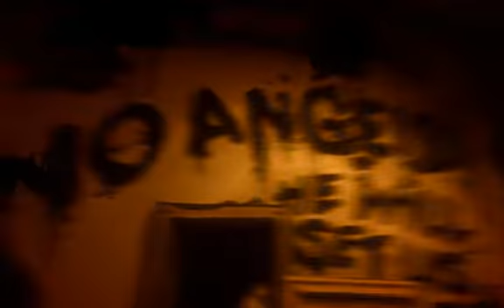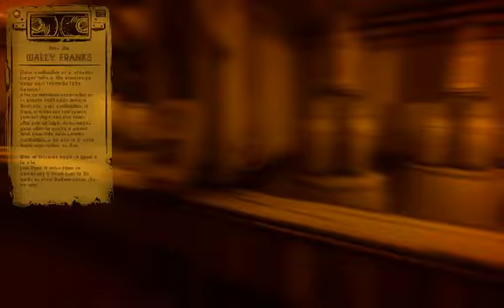WELCOME TO BENDY-LAND | Bendy Chapter 4 Part 1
There's always a choice.

Bendy and the Ink Machine belongs to TheMeatly Games.